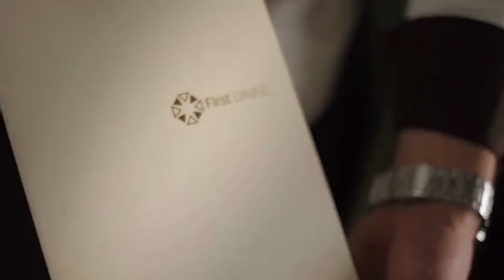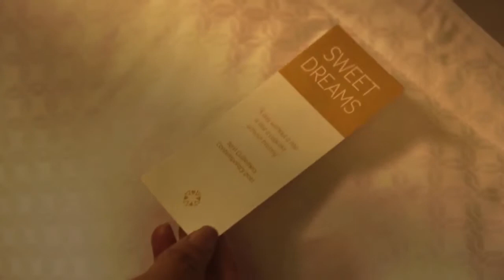Etihad's First Suite - Etihad Airways First Class on the Boeing 787 Dreamliner